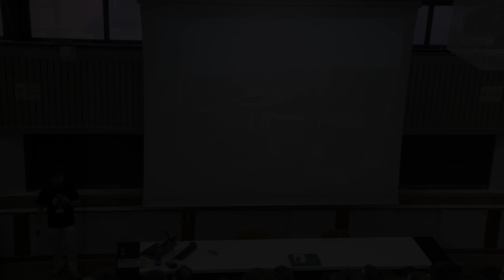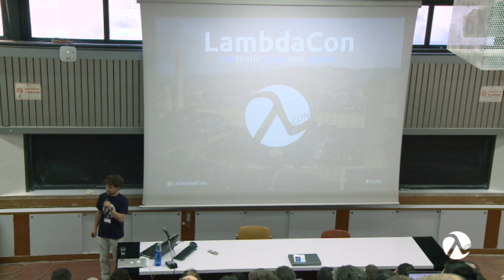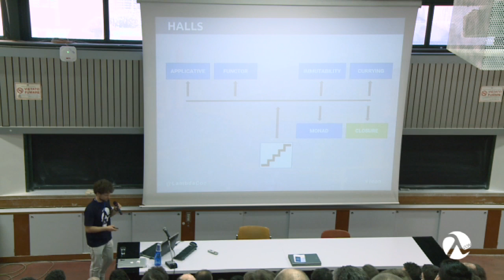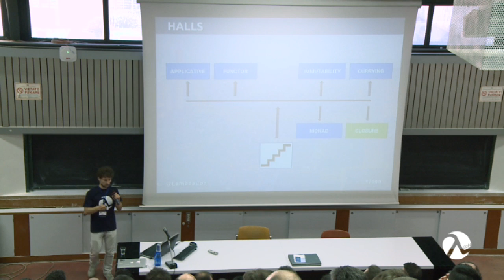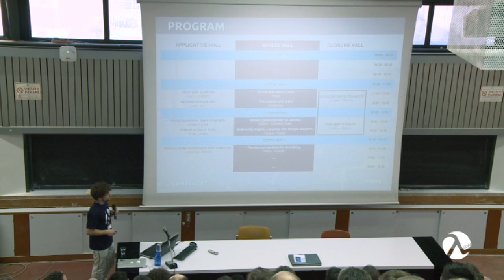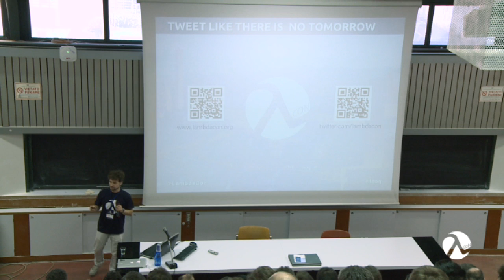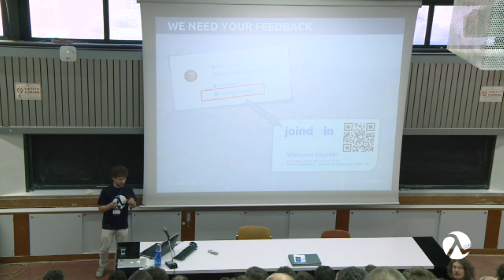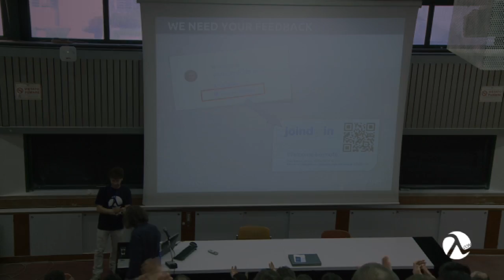Welcome keynote - Vlad Saftoiu